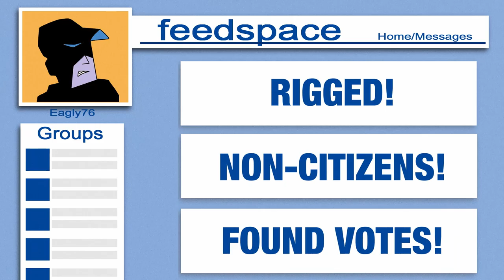Why this church-going grandma is getting death threats | RepresentUs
Meet Donna, a church-going grandma who suddenly started receiving death threats. Wisconsin election heroes need our help.

We’ve passed over 156 anti-corruption laws, from anti-gerrymandering and ranked choice voting to sweeping ethics and transparency laws. In this RepresentUs video, titled "Why this church-going grandma is getting death threats," we explain how authoritarians are trying to usurp democracy in Wisconsin and how we can protect democracy, elections, and election workers.